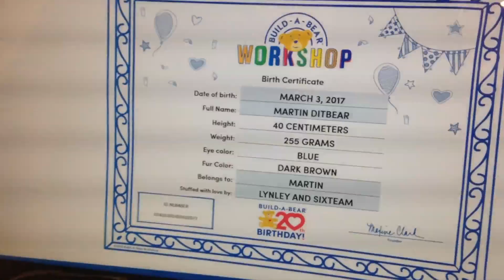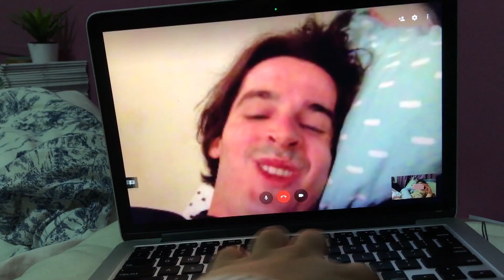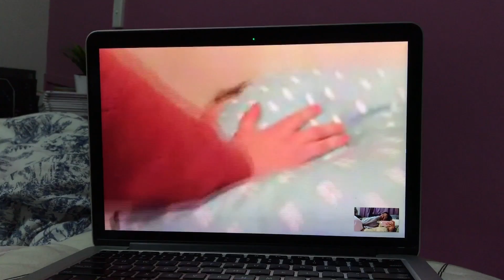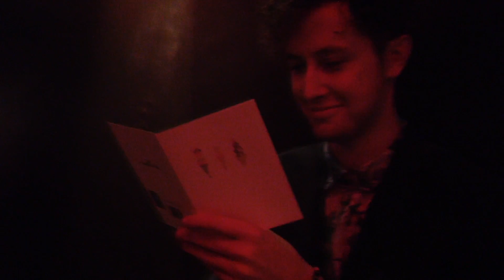MARCH + APRIL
Two quick months of singing a whole lot of the happy birthday song

14Kt Gold by DJ Quads